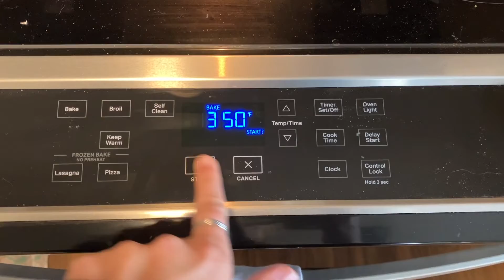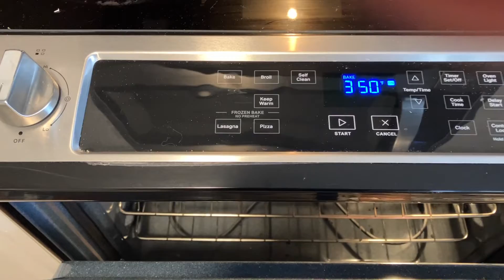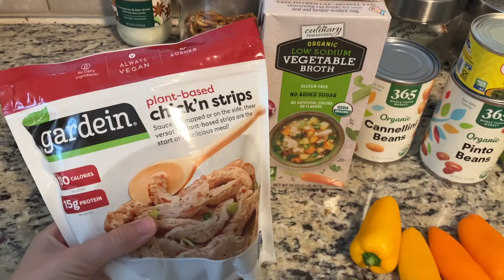*NEW*COOK AND CLEAN WITH ME*FALL 2022*STAY AT HOME MOM*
Happy Sunday! It's a chilly and rainy day, so we're cleaning and cooking! Tackling the bathroom and the messy playroom today as well as baking some delicious Pumpkin Rolls and cooking up some cozy vegan White Chicken Chili for dinner. Check it out and let me know what you think!